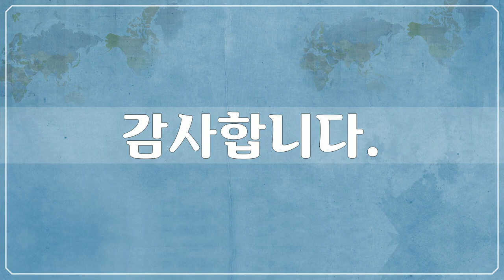마다가스카르, Africa, Madagascar - 12개 마다가스카르 사진들 by 조인채, 공유마당, CC BY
1만개 이상의 다양한 컨텐츠들을 목록별로 구분하여 재생목록에 정리하였습니다.